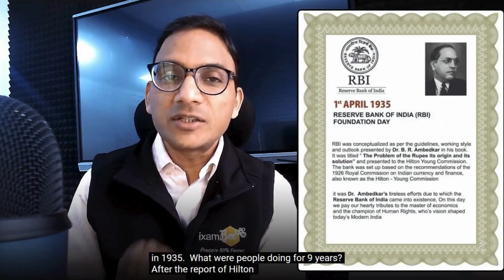What if SBI was the Central Bank of India? || 101 Short Stories of RBI || Story 13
Welcome to the series of 101 Short Stories of RBI. In this video series, Chandraprakash Joshi sir is enlightening you with anecdotes of RBI. Some are his own experiences, some he heard, and some are known to him from other's experiences. All of them are unheard, untold, and with a lot of learning. Through this series, you'll learn a lot about RBI, working, pressures, situations, and how RBI or any Officer at RBI handles them. You may also come across certain conflicts that RBI faces with the government and what will your part be after becoming an RBI Officer.